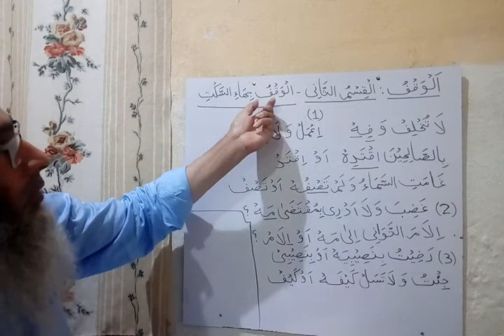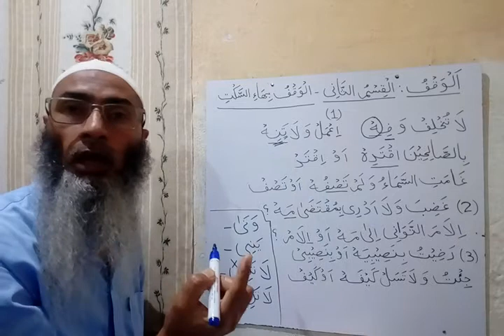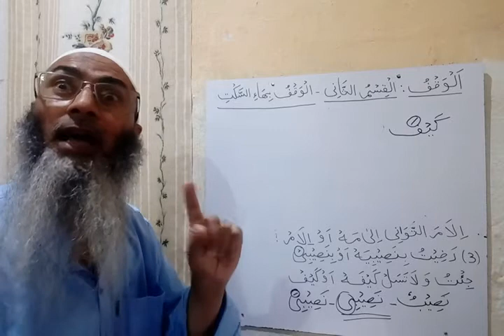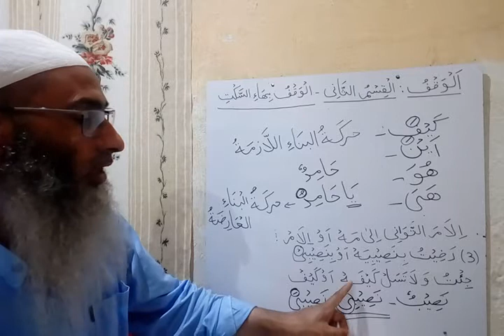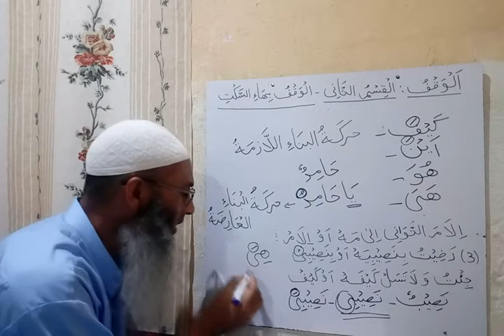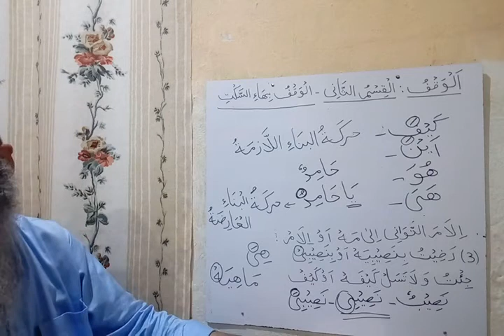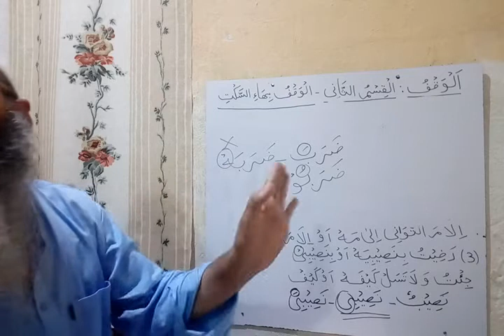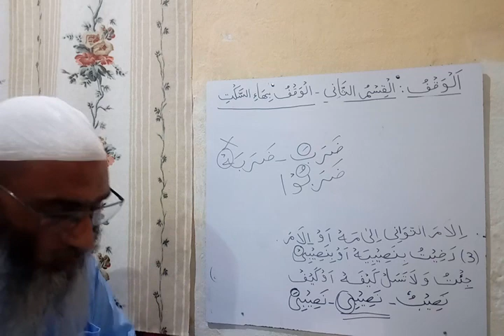8 b الوقف القسم الثانى